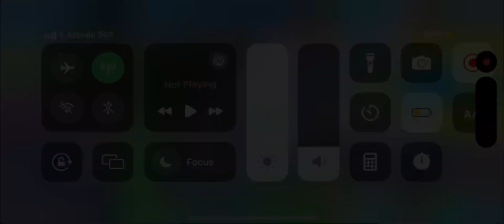SNIPING BLUE DUCK PAL SERIAL 18